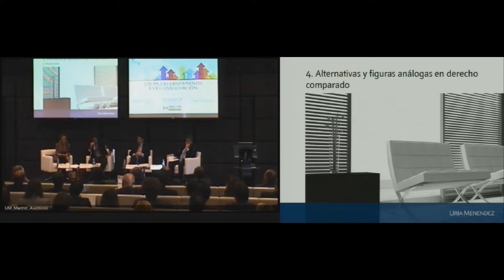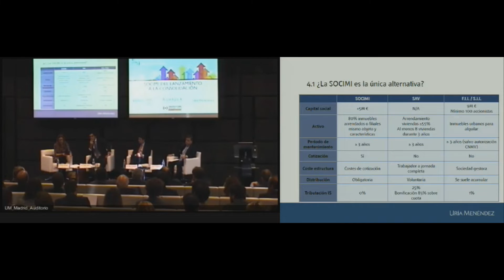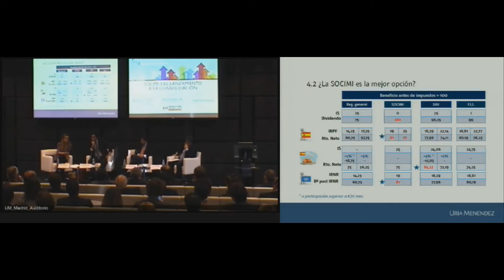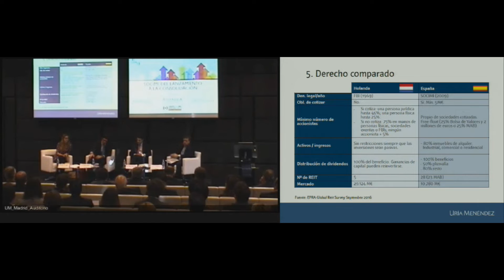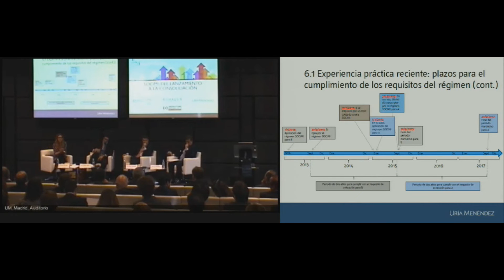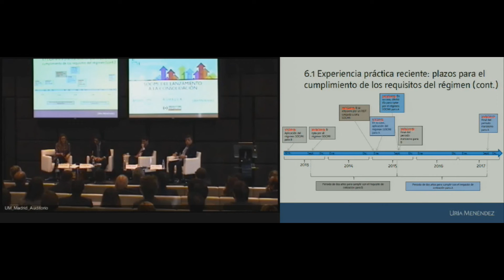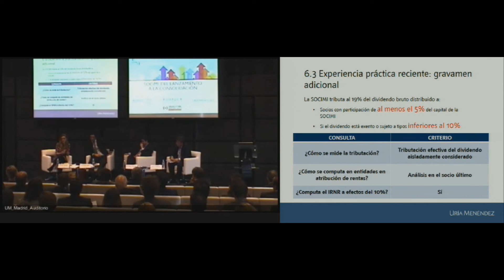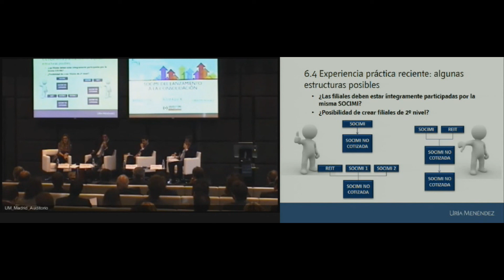Encuentros Inmobiliarios: SOCIMI, del Lanzamiento a la Consolidación [Sara Asensio]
Intervención de Sara Asensio
Encuentro Inmobiliario: SOCIMI, del Lanzamiento a la Consolidación